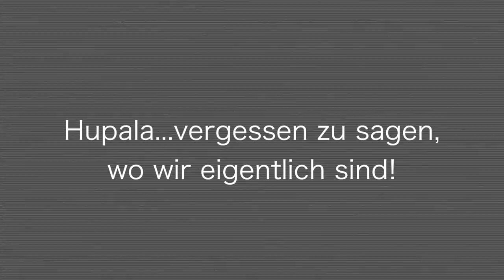Aus Restaurant geflogen! 😱 ...+ Aktion im Wasserpark | Mallorca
MEIN LETZTES VIDEO:
''Luxus Hotel-Roomtour...Mallorca, wir kommen!''

❤ UNSER FAMILIEN-KANAL (Instagram): Familie.Wuensche

Ihr wollt uns etwas schicken oder habt Autogrammwünsche?
Dann nutzt doch gern folgende Adressen:

PAKETADRESSE:
Henning Merten
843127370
Packstation 115
16727 Velten

BRIEFADRESSE:
Anne Wünsche
Brunowstr. 55
13507 Berlin

Autogrammwünsche BITTE mit frankierten Rückumschlag!